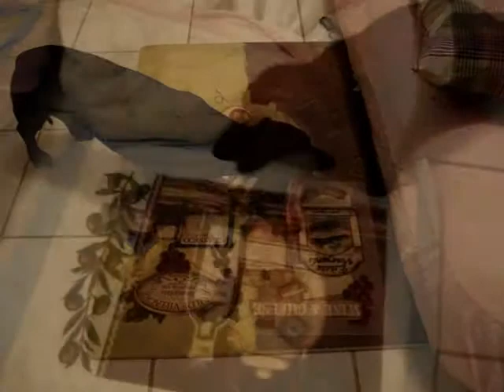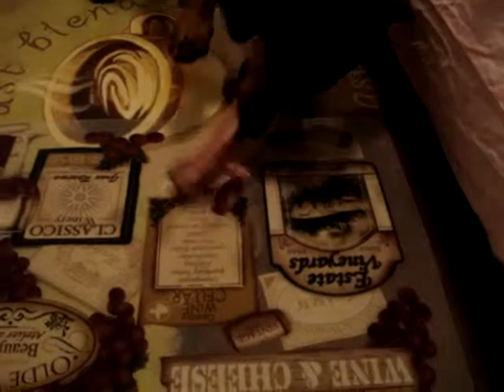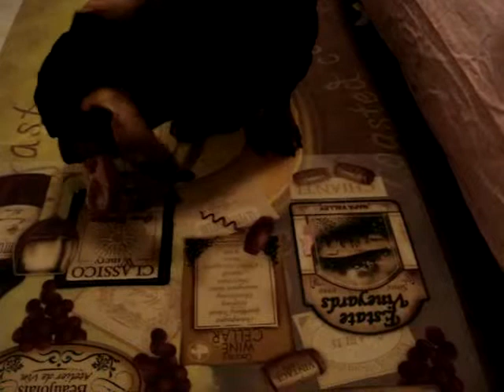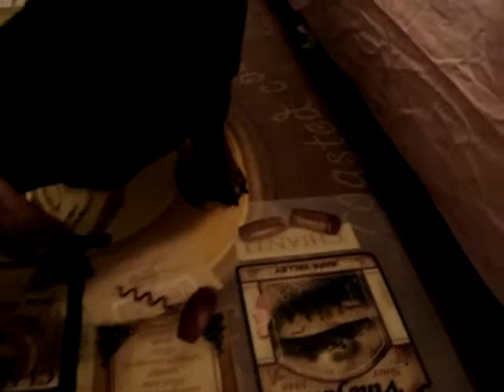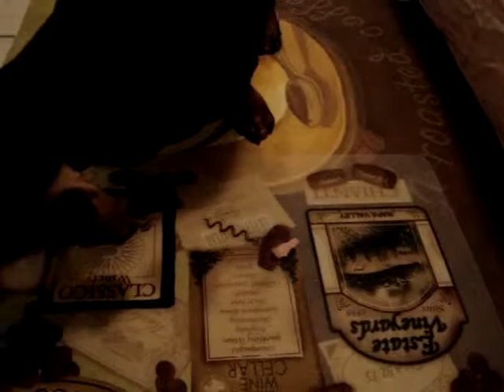Oct 8 meal part1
rib